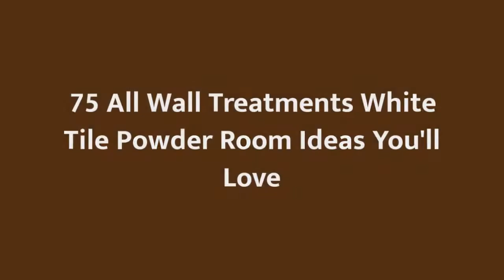75 All Wall Treatments White Tile Powder Room Design Ideas You'll Love 💎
0:00:00 - Intro
0:00:12 - All Wall Treatments White Tile Powder Room Design Ideas You'll Love: Inspirations 1 to 25
0:02:38 - All Wall Treatments White Tile Powder Room Design Ideas You'll Love: Inspirations 26 to 50
0:05:15 - All Wall Treatments White Tile Powder Room Design Ideas You'll Love: Inspirations 51 to 75

👋  Well hey!

Thanks!❤️